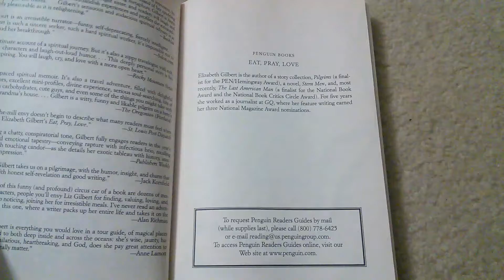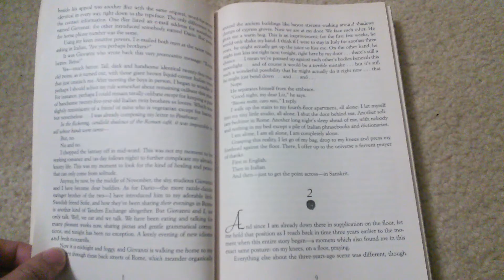Mua Sách Tiếng Anh Eat, Pray, Love One Woman's Search for Everything Across Italy, India and Indones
Bookstore bán sách truyện tiếng anh. Nhận mua sách truyện tiếng anh cũ mới từ Amazon, Half Price Book and Barnes and Noble và shipping về Việt Nam. Sách các bạn mua loại used book vẫn trong tình trạng tốt như mới và giá cả rẻ hơn khi mua ở Việt Nam hoặc không có ở Việt Nam.

Shop đã hoạt động online hơn 6 tháng qua. Và rất có uy tín đối với các bạn đọc ở khắp nước Việt Nam. Shop bán chủ yếu về chất lượng sách và giá cả, nhưng thỉnh thoảng giá có chênh lệch chút với những nơi khác nhưng không phải tất cả các loại sách.

Selling Eat Pray Love One Woman's Search for Everything Across Italy, India and Indones